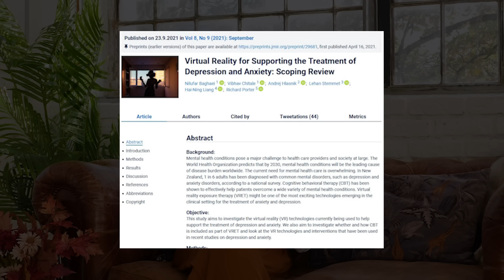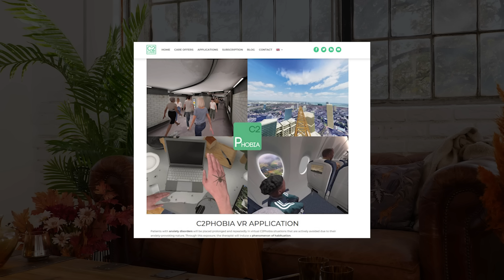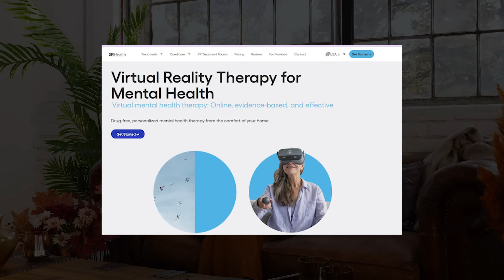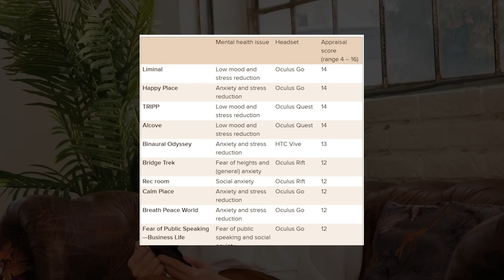Виртуальная реальность в лечении тревожных расстройств l №8 Социофобия и новые технологии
Компьютерные технологии и виртуальная реальность – это наше будущее. Как может виртуальная реальность помочь в лечении тревожных расстройств? Где еще применяются новые технологии в медицине, в частности, в психиатрии и неврологии? Может ли каждый человек воспользоваться теми программами, которые есть уже сейчас, для лечения, например, социофобии или других изолированных фобий? Какие программы и приложения есть на сегодняшний день, сколько они стоят, и как с ними работать?

Разделы видео:
00:10 - актуальность виртуальных технологий в медицине
02:10 - какие фирмы работают с виртуальной реальностью, ускорение технологий после локдауна
03:38 - что такое виртуальная реальность
04:10 - почему виртуальная реальность подходит для лечения тревожных расстройств
04:40 - изолированные фобии
08:00 - социофобия
08:40 - посттравматическое стрессовое расстройство
10:53 - панические атаки
10:36 - какие программы существуют на сегодняшний день
                          12:16 - программа C2Phobia
                          12:52 - программа Amelia
                          13:30 - программа XR.Health
14:42 - бесплатные приложения для различных целей в психиатрии

👉 КОНСУЛЬТАЦИЯ
Если хотите записаться ко мне на онлайн-консультацию:
В письме нужно коротко описать свою проблему

👉 Мой Инстаграм с дополнительной полезной информацией, ответами на вопросы и рекомендациями